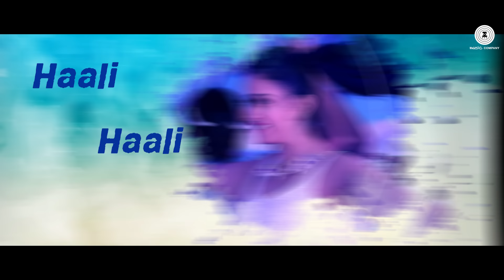Haali Haali (Telugu) - Spyder | Mahesh Babu & Rakul Preet Singh | AR Murugadoss | Harris Jayaraj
Presenting the song Haali Haali (Telugu) from the movie Spyder featuring Mahesh Babu, Rakul Preet Singh & Sj Surya.

Song: Haali Haali (Telugu)
Movie: Spyder
Singer: Brijesh Tripati Sandilya, Harini & Jogi Sunitha
Lyricist: Rama Jogayya Sastry
Keyboards & Rhythm Programming: Harris Jayaraj
Mixed By Harris Jayaraj
Mastered By Justin Shrutz

Cast: Mahesh Babu, Rakul Preet Singh & Sj Surya
Production House: Nvr Cinema Llp
Producer: N.V Prasad
Director: A R Murugadoss

Set Haali Haali as your caller tune - SMS SPDR2 To 57575